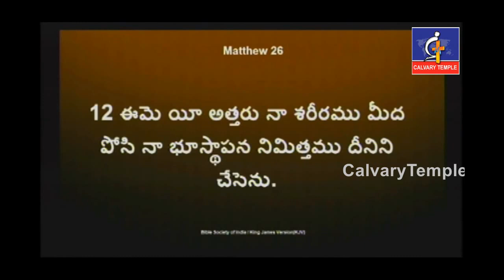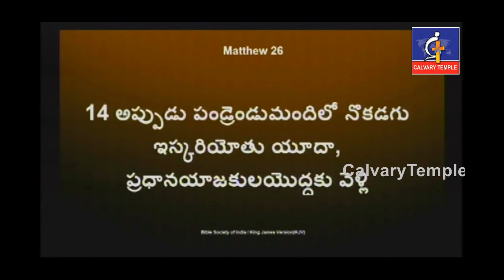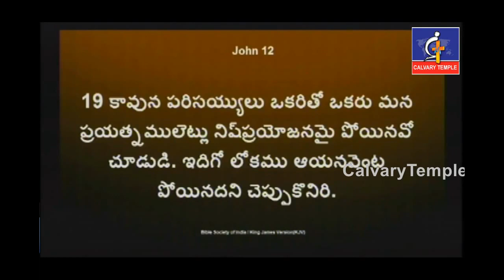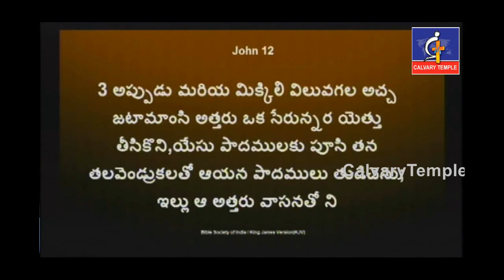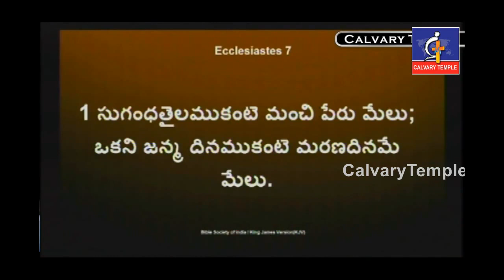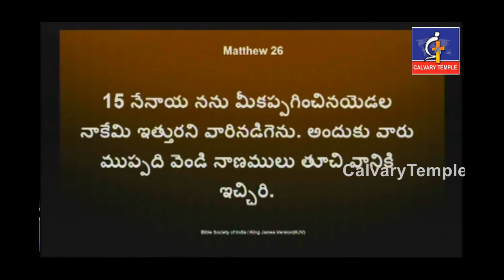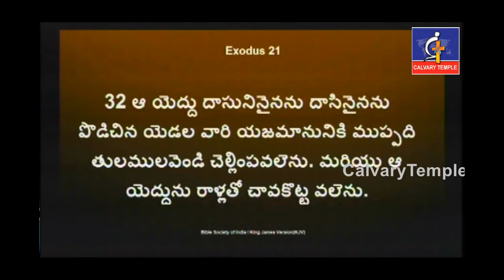ఏసుక్రీస్తును సిలువ వేయకముందు ఆ బుధవారం ఎం జరిగింది?